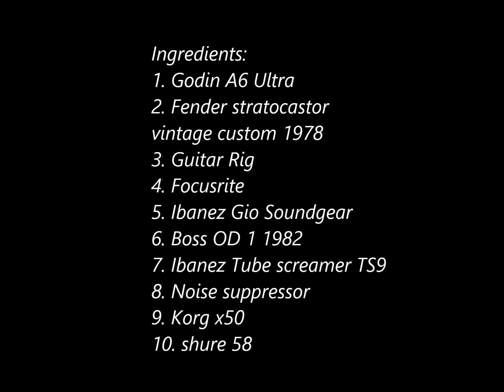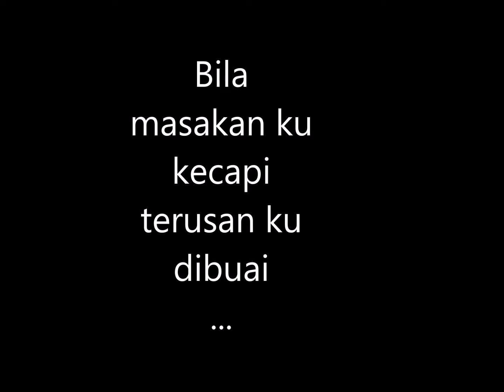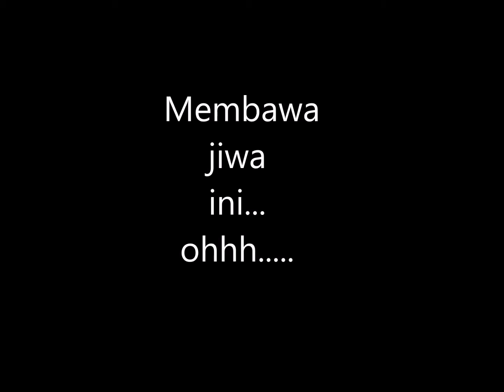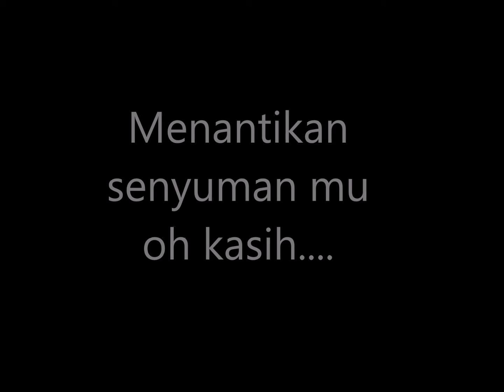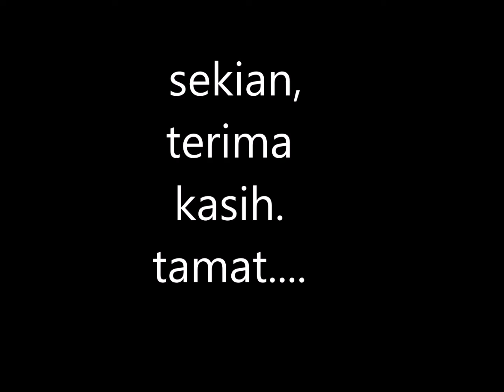ASIW - Merintih (Official Music Video)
Menceritakan tentang apabila kita bersedih, kita tetap berusaha utk mengukir senyuman di wajah-wajah manusia yg lain.

Merintih – ASIW Band

Ku sendirian di sini, menantikan senyuman mu,
Sendiri ku masih perlu,
Bila masakan ku kecapi, kasih mu yang ku impi
Membawa jiwa ini,
Membuat ku terbuai, dengan kealpaan ku

Merintih…
Dalam kekalutan hidup, membawa jiwa ini..ohh
Merintih...
Bila masa kan ku kecapi, kasih mu yang ku impi.. yeah

Ku sendiri lagi di sini, menantikan senyummu,
Ku masih beku ku masih perlu,
Bila masa kan ku kecapi,
Terusan ku di buai, membawa sisa hidup,
Terlupa ku dibuai, dengan kealpaan ku

Merintih…
Merintih…
Bila masakan ku kecapi kasih mu yang ku impi.. yeah

Merintih..
Merintih..

Ku sendirian yang disini 3x

Menantikan senyuman mu oh kasih
Kasih mu yang ku impi
Membuat ku terbuai
Membawa sisa hidup… yeah..

ASIW MUSIC Enterprise
copyright protected